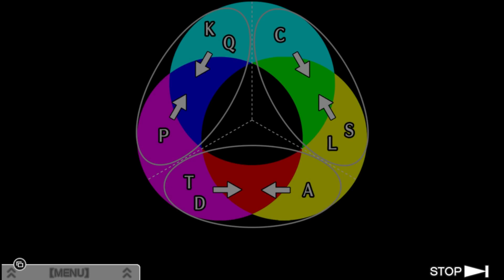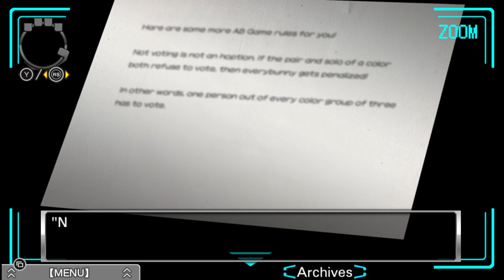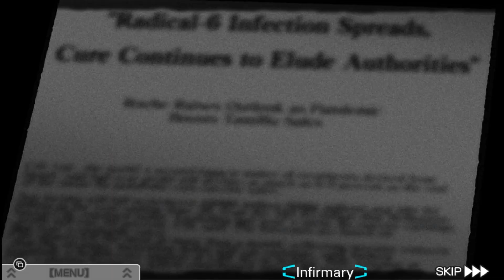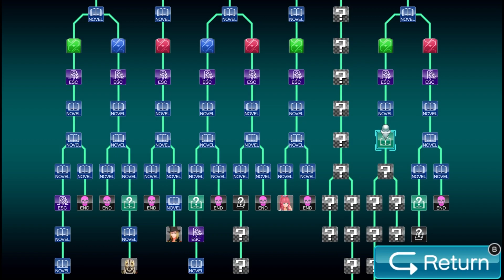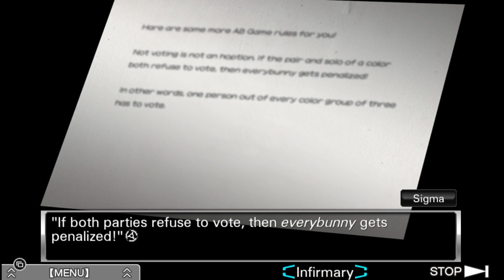[ ZERO ESCAPE: THE NONARY GAMES ] Virtue's last reward: Part #21 -Japanese DUB- (PC XBOX GAME PASS)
Thank you!!/¡¡Gracias!!